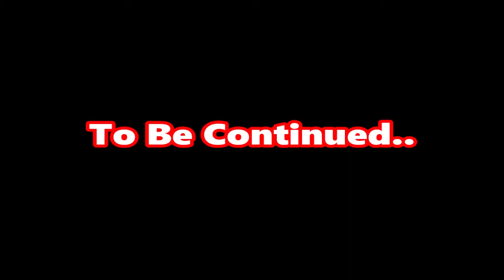Retro - Cab Ride IC 608 Linea Ancona - Bologna 7° Tratto Cesena - Forlì [HD 2018]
- Cesena (Km 82+624)
- Forlimpopoli Bertinoro (Km 71+506)
- Villa Selva (Km 69+510)
- Forlì (Km 64+773)

Video Girato nella giornata di Giovedì 11 Gennaio 2018 dalla coda del treno InterCity 608 Lecce - Bologna Centrale, attraverso la porta vetrata di una vettura Gran Comfort.
In questa settima parte del nostro viaggio affronteremo l' intero tratto ferroviario dalla stazione di Cesena a quella di Forlì, dove in entrambe ci fermeremo per effettuare servizio viaggiatori.
Non mancano ovviamente i passaggi tra le 2 stazioni "intermedie" di Forlimpopoli - Bertinoro e di Villa Selva, quest' ultima posta a sole poche centinaia di metri a nord di Forlimpopoli ed usata esclusivamente per la mobilitazione di servizi intermodali.

Filmato Girato Con: iPhone 6 in HD (720p a 30 Fps)
Video Montato Con: Windows Live Movie Maker su PC

BUONA VISIONE!